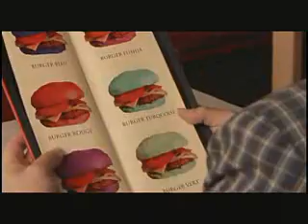Paule Magnan - Les machines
video de l'album:  «Les machines» de Paule Magnan
vidéoclip avec la participation de «Julien Poulin»
réalisé par/produced by Louis-Philippe Hénault